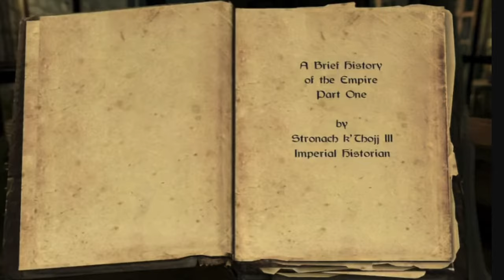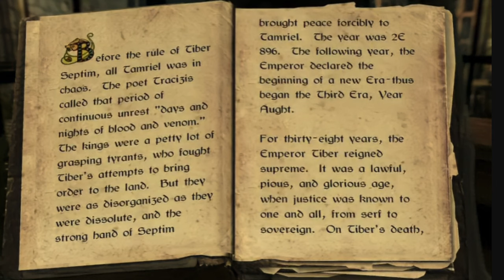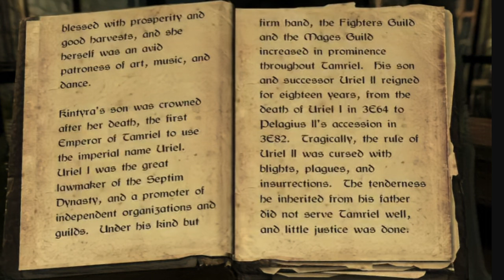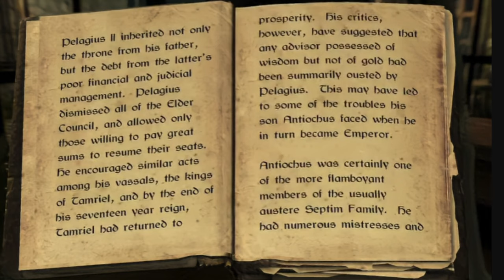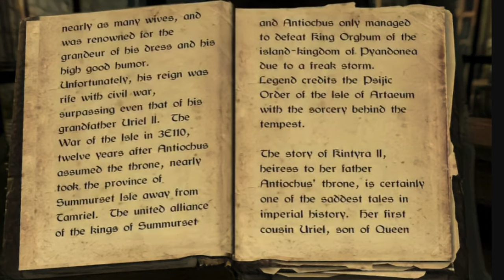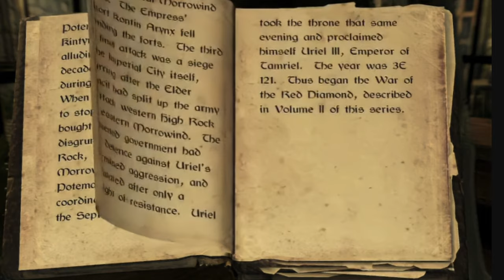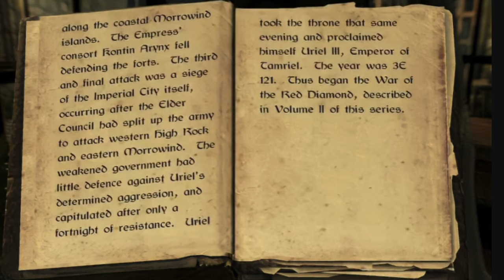A Brief History of the Empire, Volume I by Stronach k'Thojj III, Imperial Historian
I read through A Brief History of the Empire Volume 1 (a book in Skyrim) aloud. Hope you enjoy! Planning on doing all the books in Skyrim this way if I can find them all.